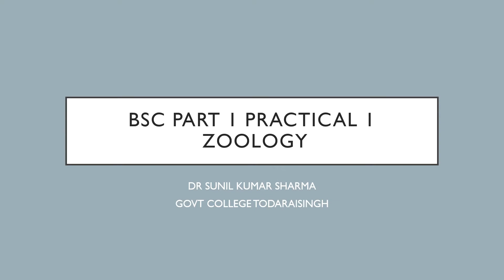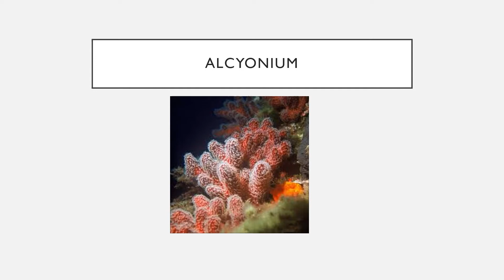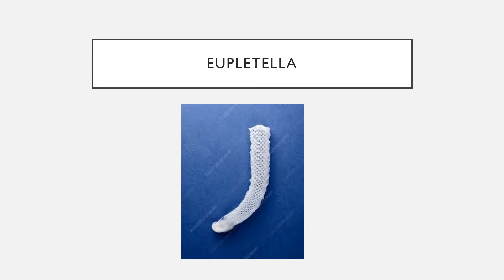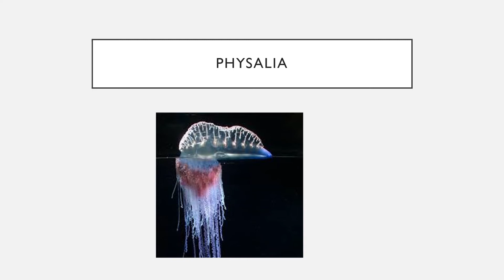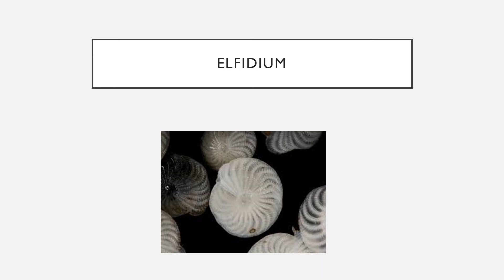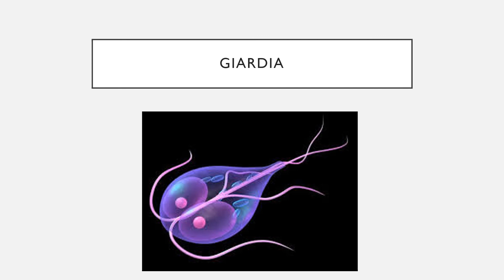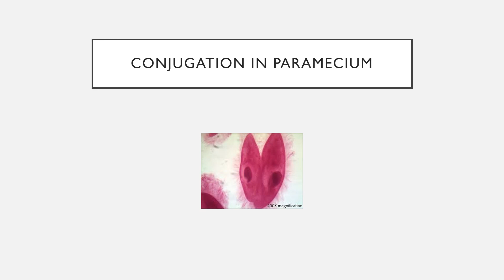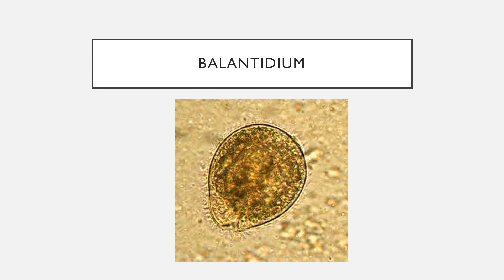BSc part 1 practical 1